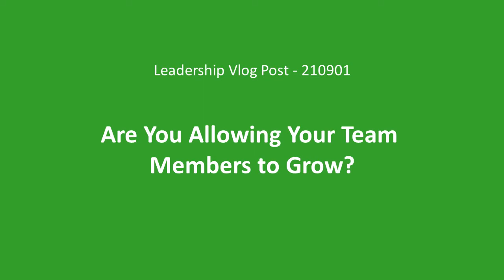Leadership Vlog Post 210901 Are You Allowing Your Team Members to Grow?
Leaders who make extraordinary things happen in their organizations ensure that people grow in their jobs by learning news skills and developing themselves. What to know more on how you might be able to accomplish this? Watch this week’s vlog post and then let me know what you think

John K Whitehead & Associates coaches individuals and organizations in becoming more effective by helping them improve their interpersonal communications, emotional intelligence, and resiliency.

If you have enjoyed reading these posts, please Follow Me – and if you sign up for my Blog I will send you a copy of my eBook, “What Are These Things Called Soft Skills?”